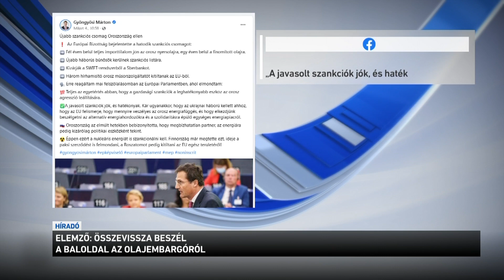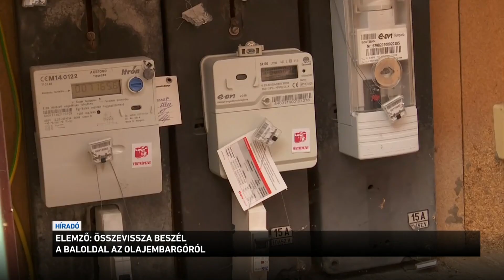Elemző: összevissza beszél a baloldal az olajembargóról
Továbbra is összevissza beszél a baloldal a tervezett olajembargóról - erről az M1 által megkérdezett elemző beszélt. A napokban több baloldali politikust is megkérdeztek az újságírók a tervezett szankciókról, de a többségük nem akart nyilatkozni vagy azt mondta: nincs véleménye az embargóról. Az elemző szerint a tanácstalanságnak az lehet az oka, hogy a választási vereség után még nem döntötték el, hogy továbbra is Brüsszelnek akarjanak-e megfelelni, vagy sem.